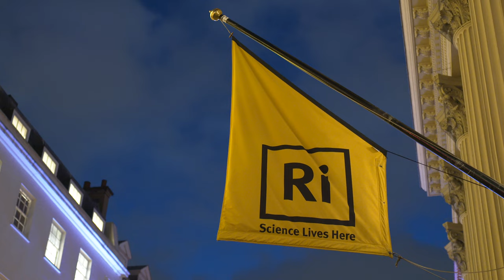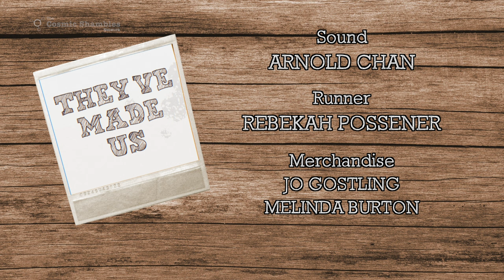Chris Lintott & Roma Agrawal: They've Made Us Episode Five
Astronomer and host of The Sky at Night, Chris Lintott, and engineer and author Roma Agrawal are the guests on this week's show and we head back over a thousand years for one of our inspiring figures while one of the others, well, Chris walks past their house every day...

Hosted by Dr Helen Czerski and Robin Ince and presented in association with the Royal Institution.

In this show we want to know who inspired the people that inspire us. Each guest will invite the people who formed the ideas that have shaped their work, inspiration, creativity and life. Some may be heroes and, some may be villains, a few may be in-between. They may be alive. They may be dead. They might even be fictional.

Listen to the podcast version on all major podcast platforms by searching for 'They've Made Us' or follow the

For loads more live events, documentaries, blogs, podcasts and more for people with curious minds

Presented by Dr Helen Czerski & Robin Ince
Special Guests Prof Chris Lintott and Dr Roma Agrawal

Created by Robin Ince & Trent Burton
Directed & Produced by Trent Burton
Director of Photography - Ben Westaway
Camera Operators - Ben Westway, Alice Degrassi & Trent Burton
Sound - Arnold Chan
Runner - Rebekah Possener
Merchandise - Jo Gostling & Melinda Burton
Video Proofer - Melinda Burton
Editor - Trent Burton
Production Assistant - Alice Degrassi
Theme Song - '1202' Performed by 1201_Alarm. Written by Steve Thompson
Catering - Searcys
For the Royal Institution - Hazzan El-Zafar, Daniel Glaser, Robert Davies and Lisa Derry
Shot on location at The Royal Institution London